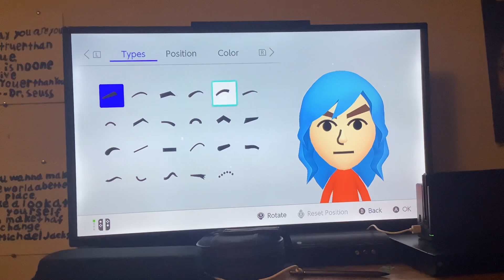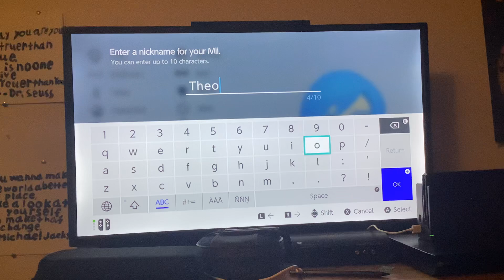Theo (My OC’s) Mii Tutorial 💙💎💧❄️🎲♟🎮🥙🥤🍩♎️🐵🇺🇸